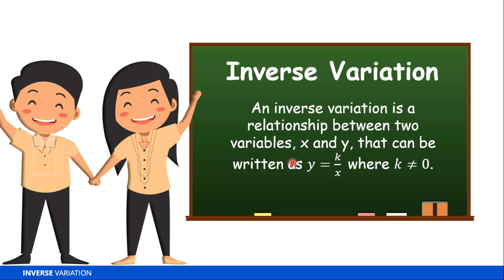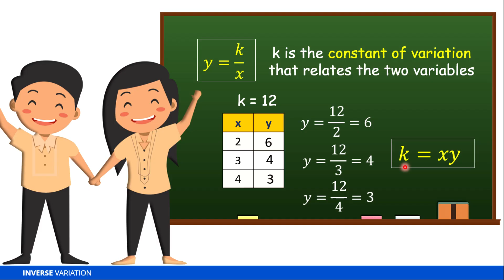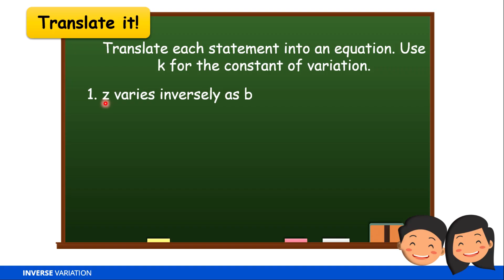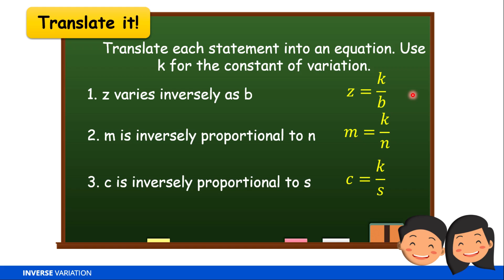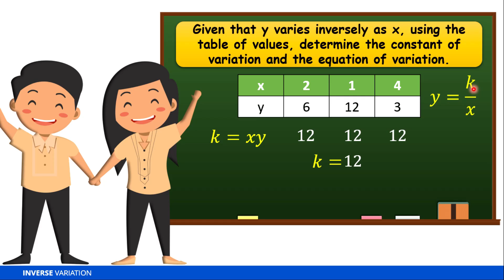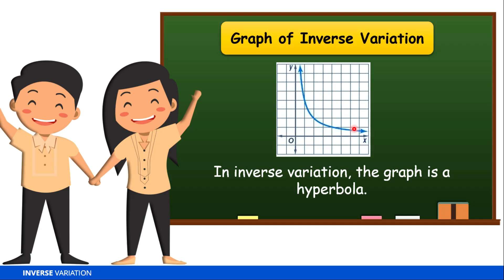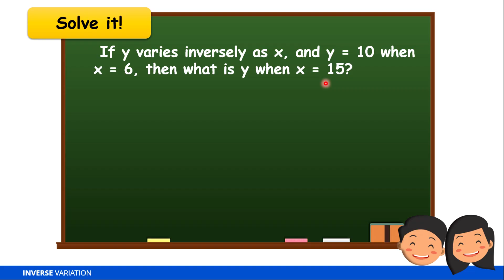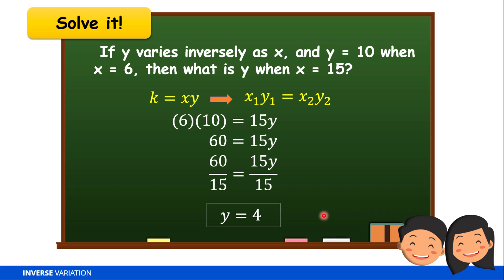Inverse Variation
This video is about the definition and examples of inverse variation. It also includes the table of values and graphs of inverse variation, translating statements into inverse variation equation, solving for "k" or the constant of variation, and examples of solving some problems involving inverse variation.